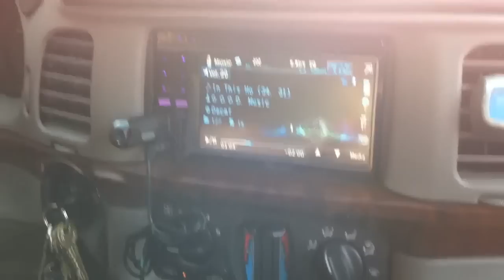AudioeXpress Louis givin out demos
My nephew tony showed up to San Antonio last week to pick up his Chevy and we all jumped around town and this is just a bit of footage of him getting his virgin ears broken in over the weekend :)